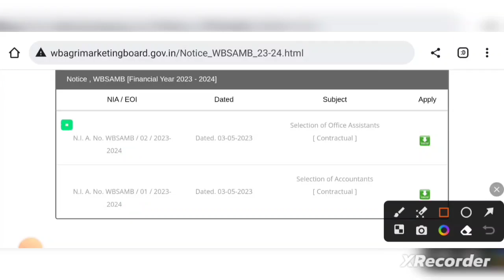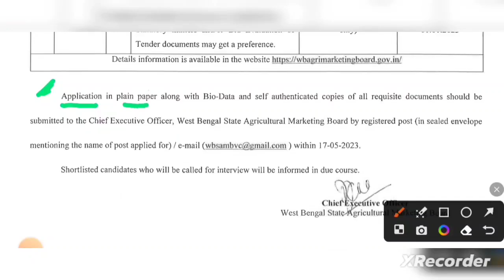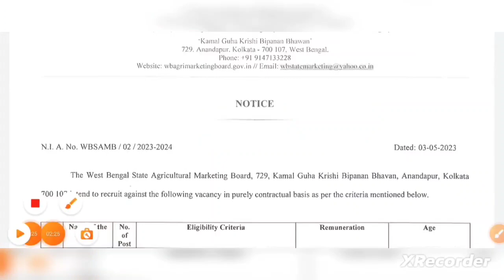পশ্চিমবঙ্গে কৃষি দপ্তরে নতুন শূন্যপদে নিয়োগের বিজ্ঞপ্তি 2023 || WB Agriculture New Recruitment 2023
Title:-  পশ্চিমবঙ্গে কৃষি দপ্তরে নতুন শূন্যপদে নিয়োগের বিজ্ঞপ্তি 2023 || WB Agriculture Recruitment 2023

west bengal job vacancy 2023
west bengal agriculture recruitment
west bengal attendant vacancy 2023
wb agriculture department latest news
wb agriculture jobs notification
wb agriculture new application form
wb agriculture upcoming notification
wb agriculture vacancy 2023 notification
west bengal food department internship recruitment
wb internship new vacancy 2023
west bengal internship recruitment